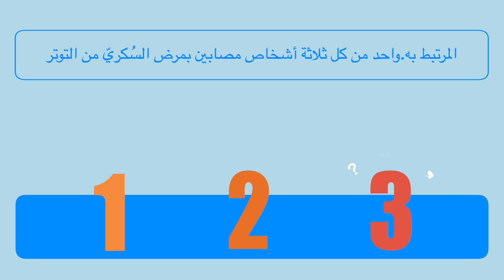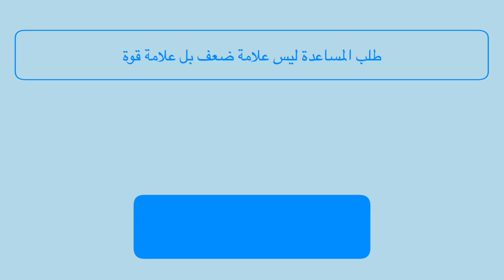Diabetes distress - Arabisch